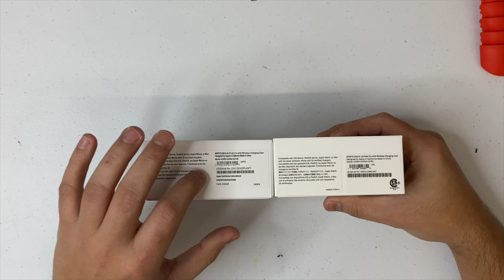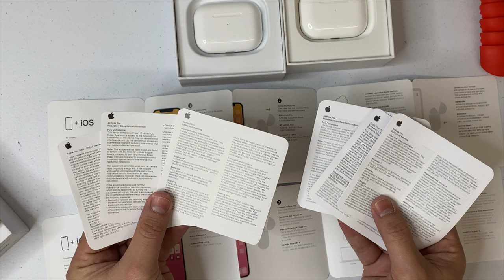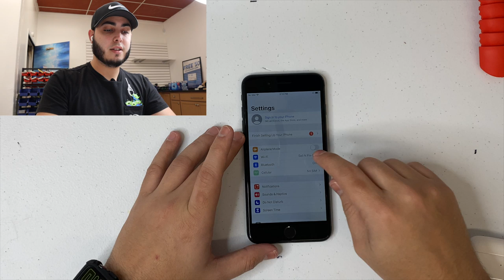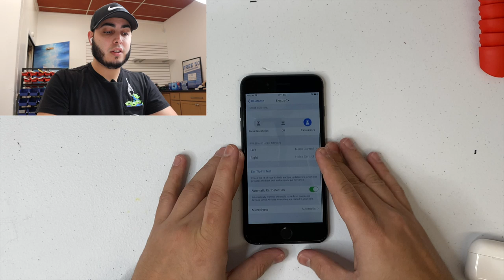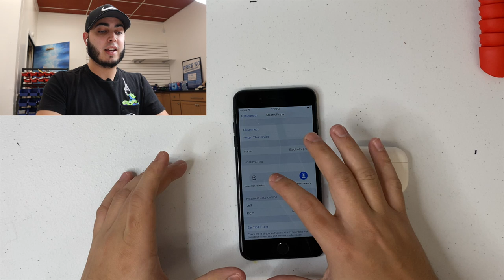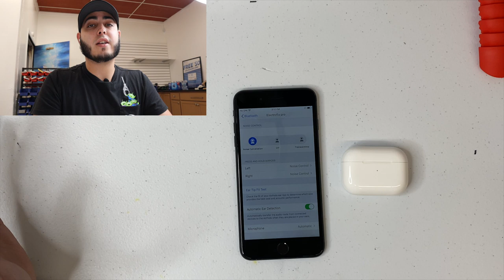AirPods Pro Clon